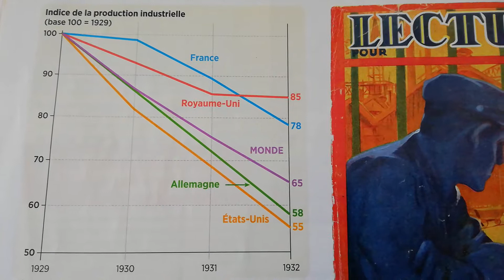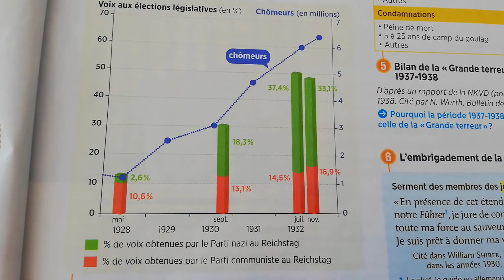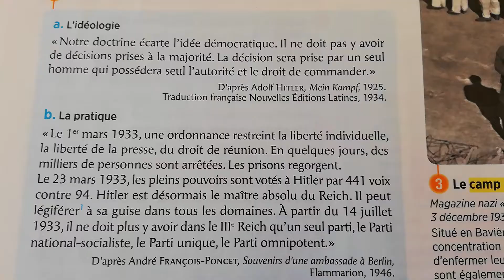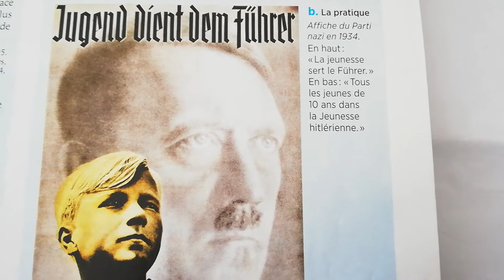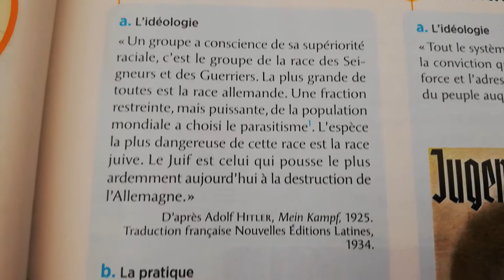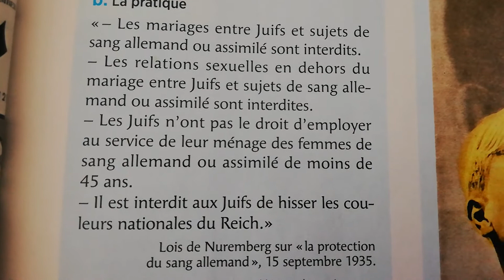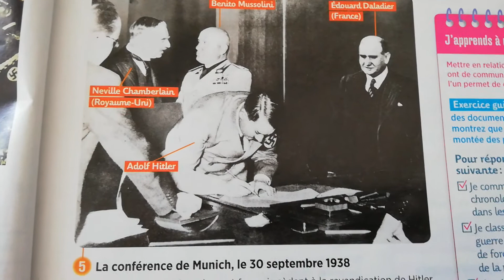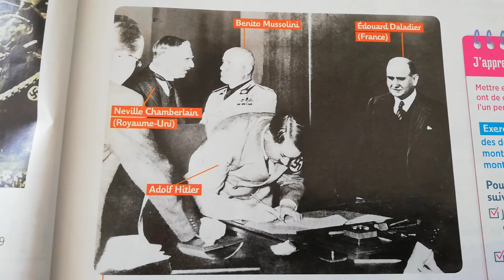LE RÉGIME TOTALITAIRE NAZI D'HITLER EN ALLEMAGNE